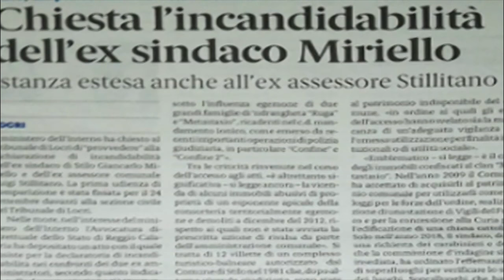STILO: MIRIELLO REPLICA AL MINISTERO | IL VIDEO